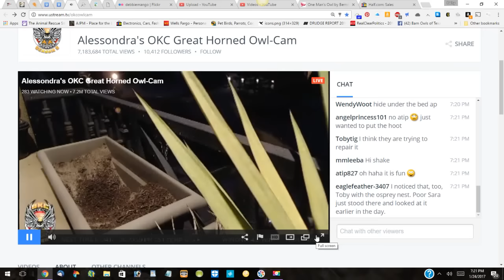Mr. T.' s first visit is from 6:21 to 6:35 pm 1-24-17